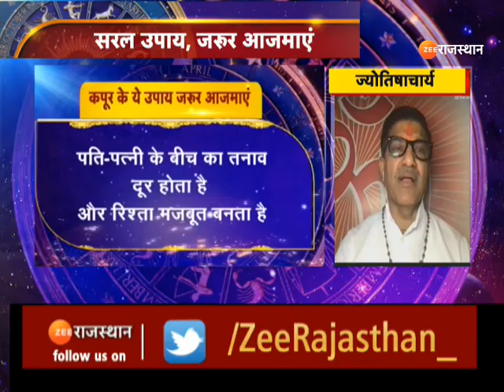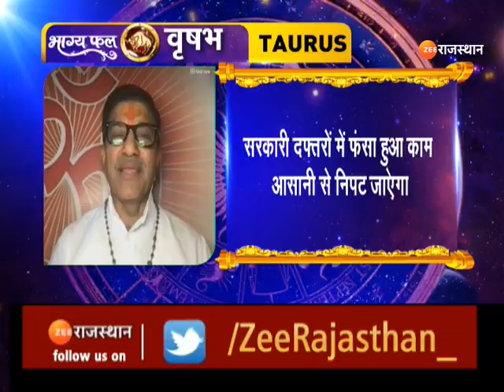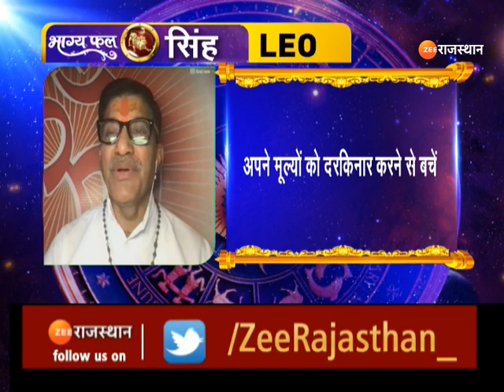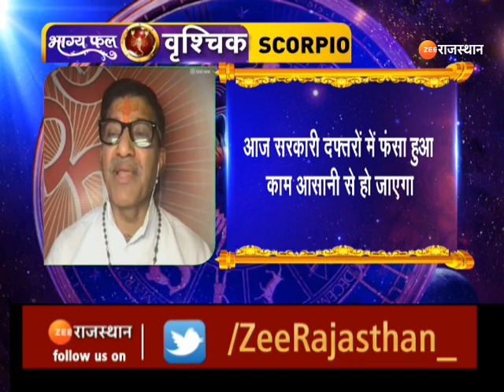Aaj Ka Rashifal | आज कैसा रहेगा आपका दिन | Daily Horoscope | 07 May 2022 | Today Rashifal News